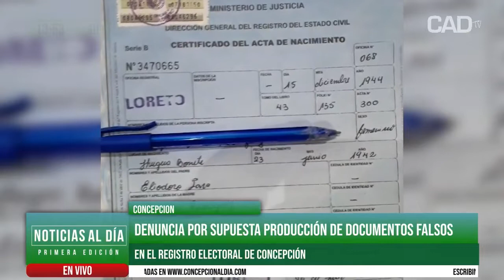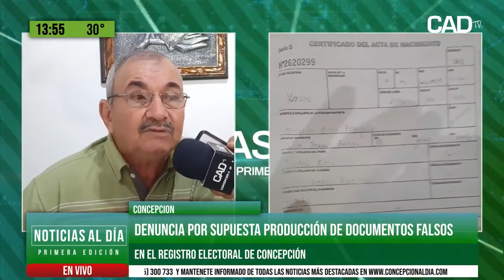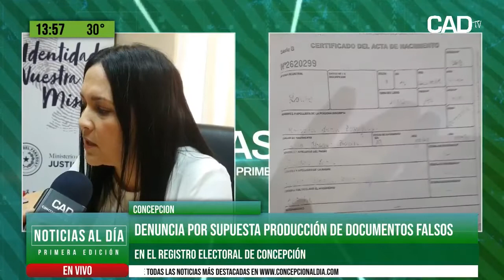Denuncia por supuesta producción de documentos falsos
En el registro electoral de Concepción